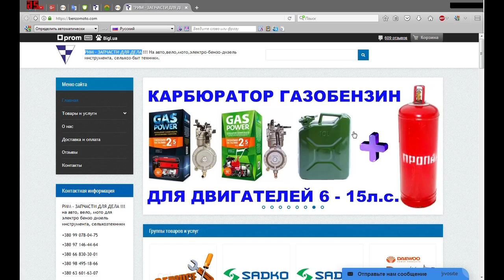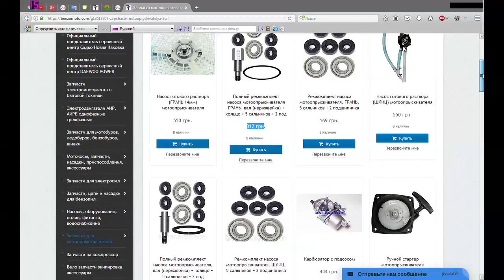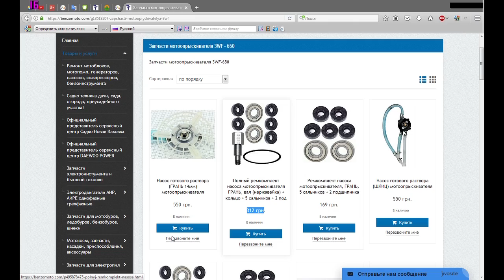Ремонт мотооопрыскивателя, ремонт насоса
Ремонт бустерного центробежного насоса для мотоопрыскивателя FORTE 3W-650. Замена вала, подшипника, и сальника,. которые были куплены в интернет магазине, РИМ - ЗАПЧАСТИ ДЛЯ ДЕЛА !!!
Магазин к сожалению ЗАКРЫЛСЯ